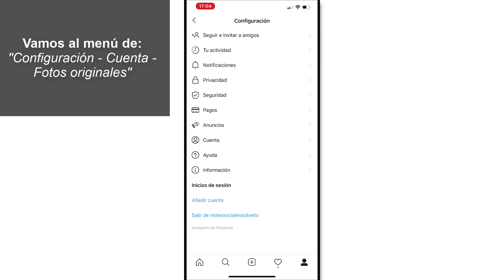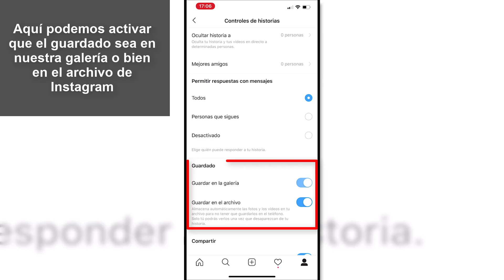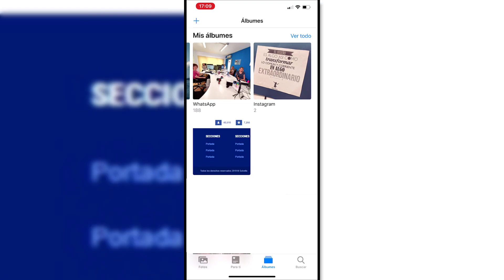Como guardar fotos de Instagram en iPhone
Videotutorial de Solvetic para poder guardar fotos e historias de nuestro perfiles u otros perfiles públicos en INstagram⭐MÁS INFORMACIÓN

 》CAPÍTULOS《

𝟏. Activar guarado de fotos originales automático

𝟐.  Activar guardado automático de historias automático

𝟑. Guardar publicaciones de perfiles públicos en Instagram